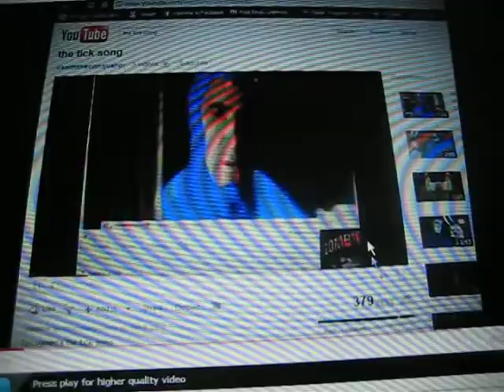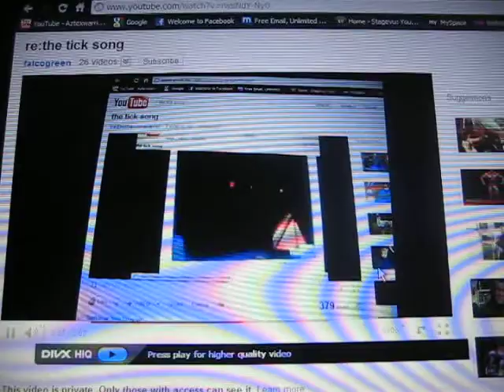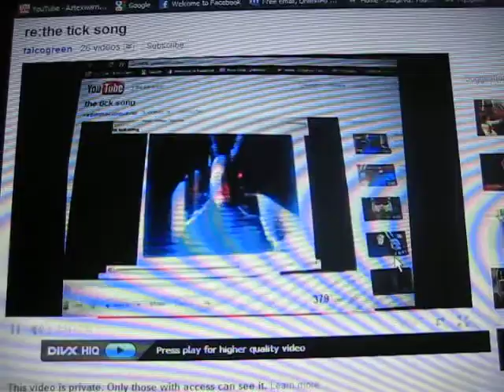The TICK SONG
i am in it in a paradox of mindless insanity converting into uncontrollable insainity developing from immovable energy flowing through the unachievable magnitude  of depth of where there is no going beyond but coming from another dimension to seek the unknowing  knowledge of nothing!